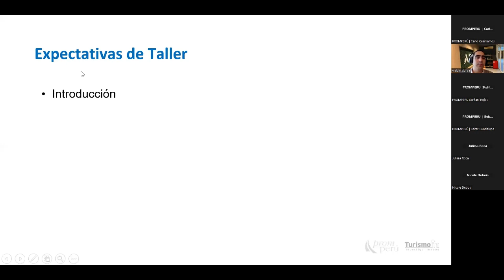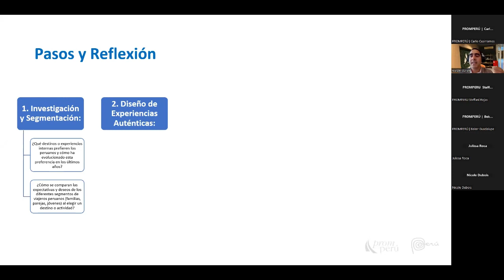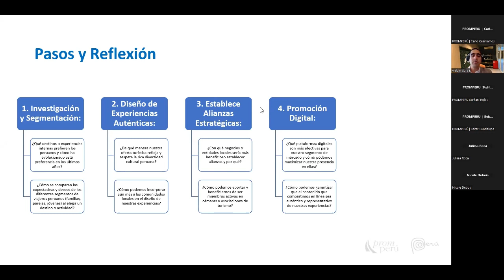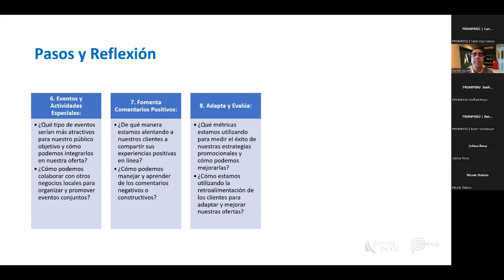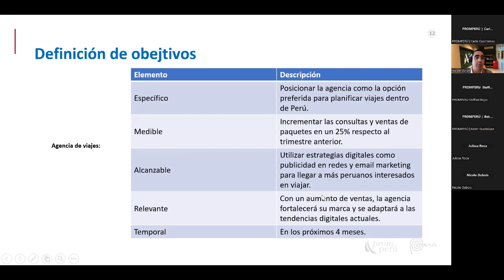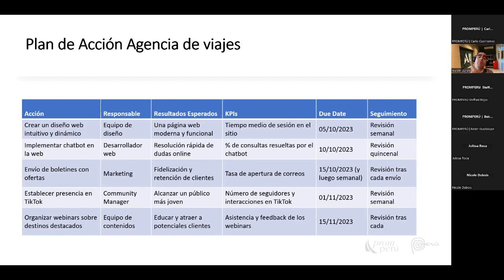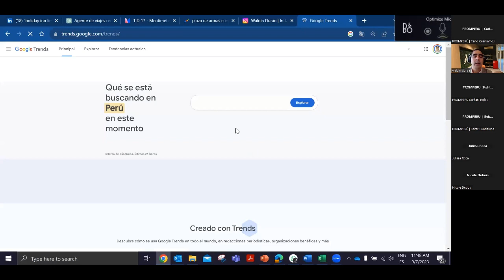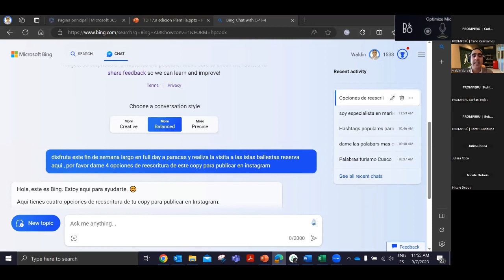TID ed. 17 | Estrategia de marketing digital para promocionar los destinos turísticos peruanos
En esta nueva edición de Turismo In Day, un evento de TurismoIn, conoce qué tipo de estrategias pueden poner en marcha las empresas del sector para despertar el interés de los viajeros hacia determinados destinos del país.